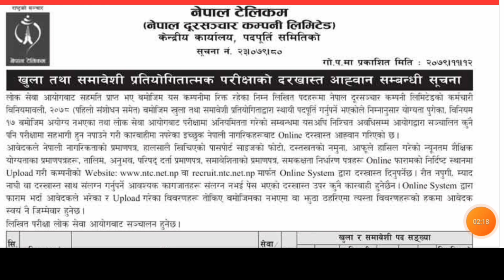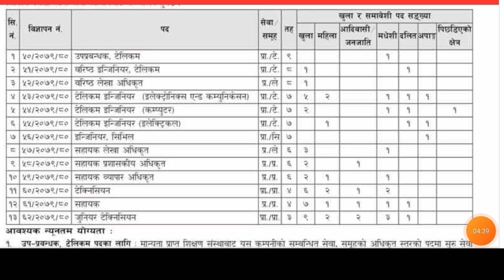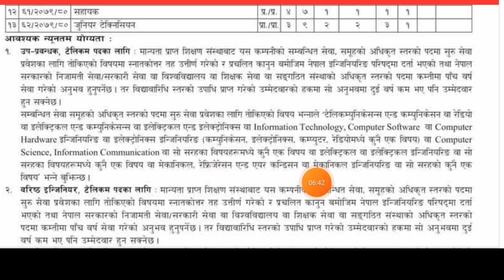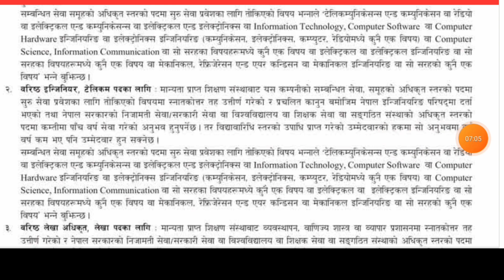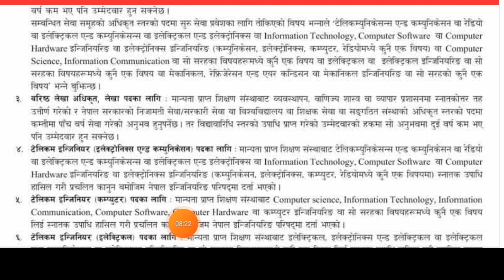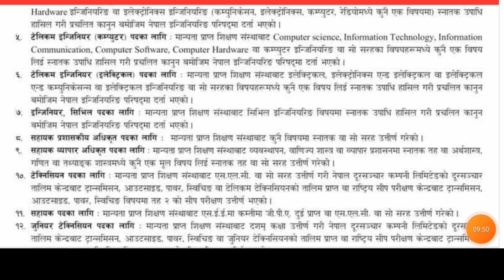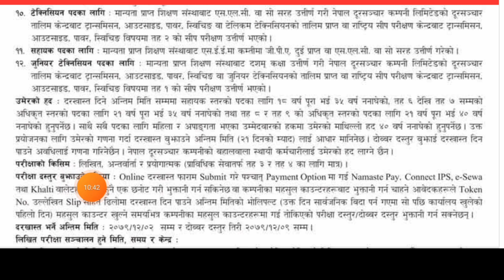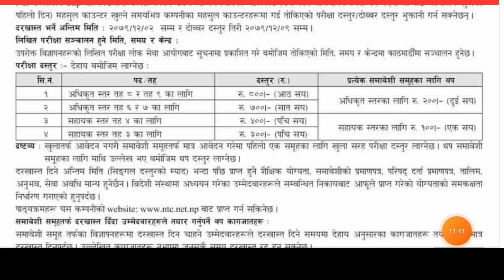New government job vacancy in Nepal | Nepal telecom job vacancy 2079